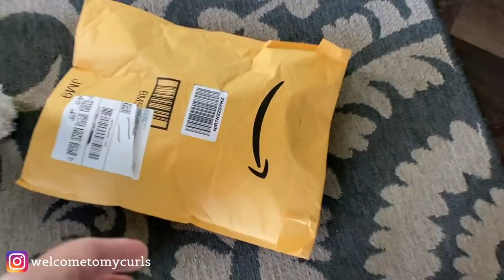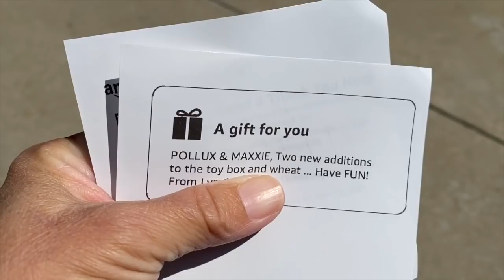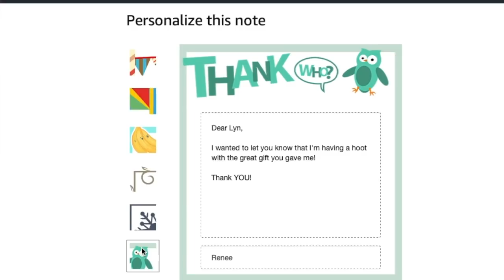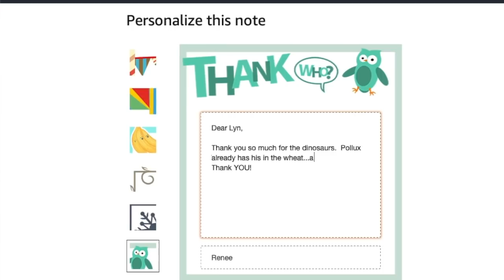POLLUX IS OBSESSED WITH HIS TOYS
Pollux and Maxxie receive dog toys from a secret friend.  And he's obsessed with his toys!

🐶 MAXXIE & POLLUX'S FAVORITE THINGS
⚬ STRIPED DOG TSHIRTS (4 SHIRT SET)